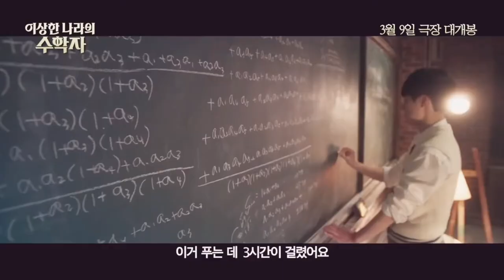김동휘, 영화 '이상한 나라의 수학자'로 8년 만에 첫 주연 [TEN스케치]